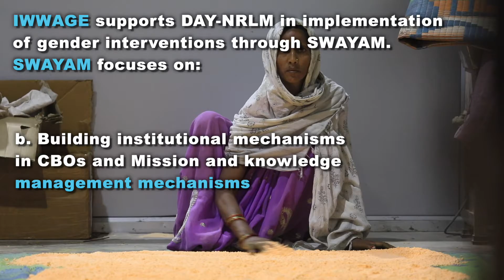NRLM Gender Interventions